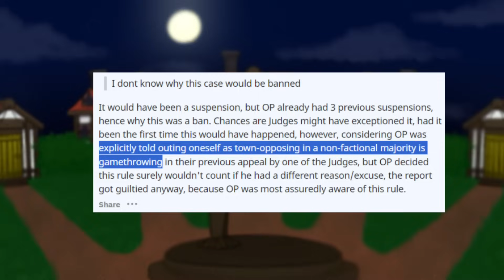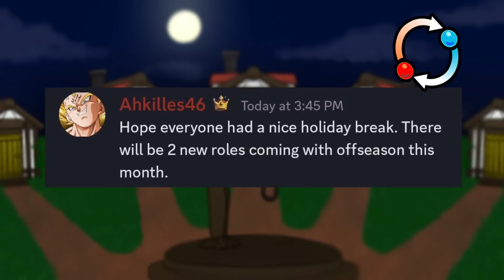Discussing the Trial System Drama, New Roles, Role Reworks + more | Town of Salem 2 News This Week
It's been a busy week for the Town of Salem community, with some drama starting over the trial system seemingly unfairly banning a person. There's good news too though! We have an upcoming update that promises new roles and reworks which you all have a chance to influence, in addition to the beta test of the most highly anticipated tos2 mod starting last week! Let's talk about it!

BetterToS2 gameplay graciously provided by @curtising and @TubaAntics

Town of Salem 2 is a social deduction game similar to Mafia, Werewolf, or Among us. In a social deduction game, the uninformed majority has to find and vote out the informed minority before they’re killed off. In this game, the town / townies are the uninformed majority. Some of their roles include jailor, deputy, seer, cleric, and others. The coven are the informed minority- Some of their roles include conjurer, coven leader, jinx, voodoo master, and potion master. Unlike some other social deduction games, ToS2 includes neutral roles not aligned with the town or coven, that each have their own goals. Jesters aim to get themself voted out, while doomsayers try to guess the exact role of 3 players, for example. Definitely give the game a try if you’re curious! I have plenty of videos that can help teach you the basics :)